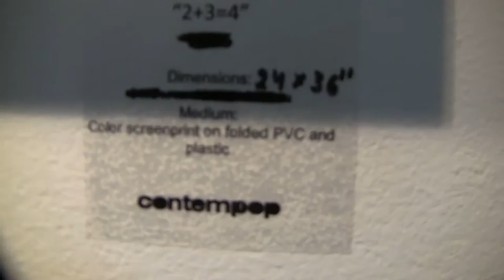00010 Scenes from L.A. Art Show